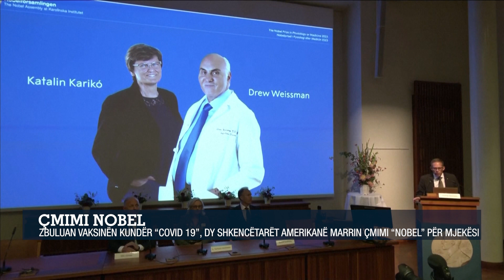Zbuluan vaksinën kundër “Covid 19”, dy shkencëtarët amerikanë marrin çmimi “Nobel” për mjekësi